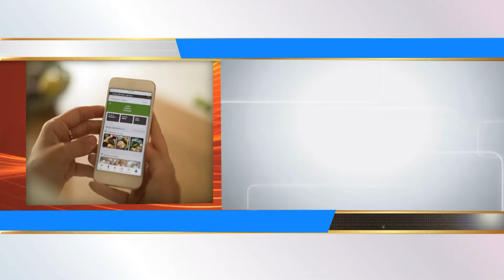जम्मू कश्मीर 164 दिन बाद जरूरी सेवा देने वाले संस्थानों में ब्रॉडबैंड सेवा शुरू || Jammu Kashmir..